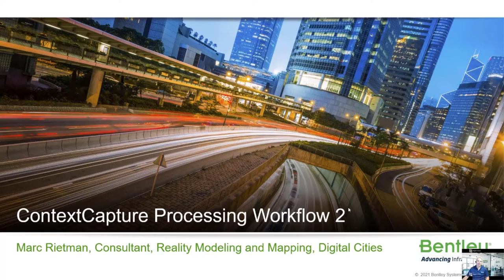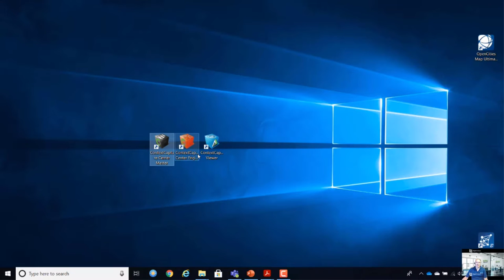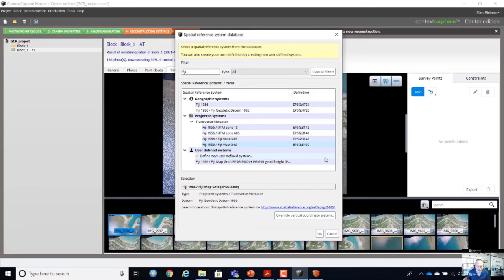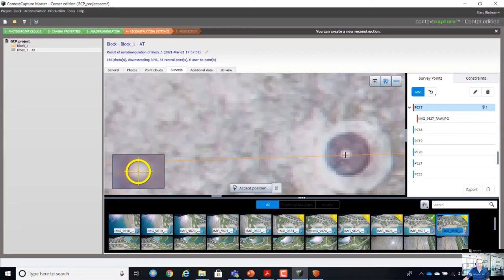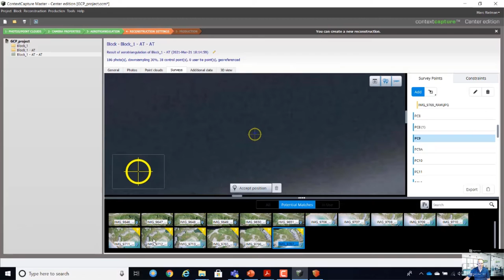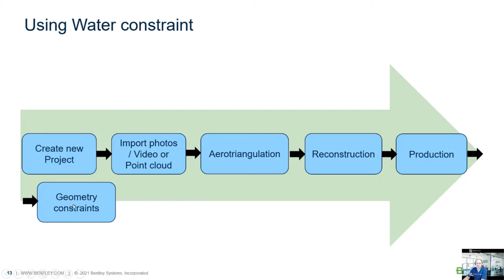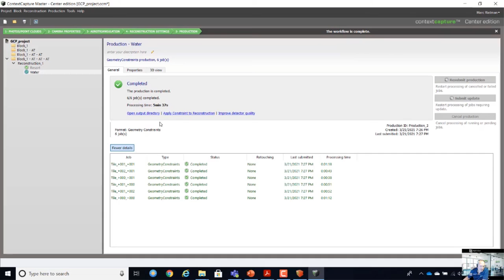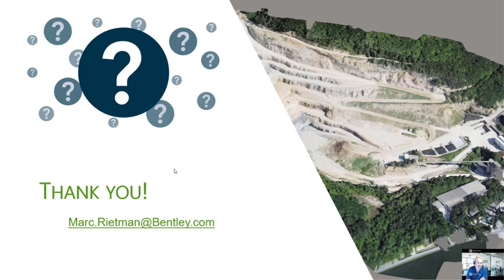Advanced Workflows | ContextCapture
In this session, we take a look at the use of control points and water constraints.